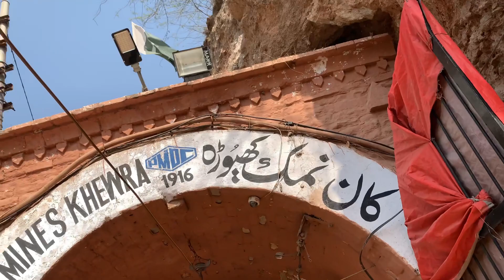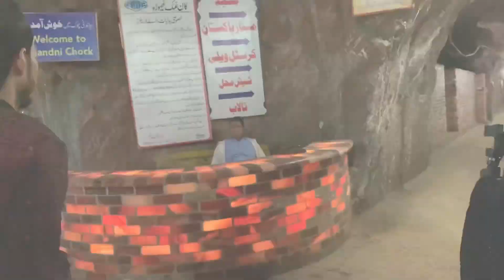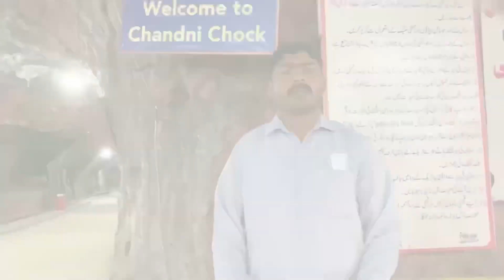Travelling to Khewra Salt Mine & Katas Raj From Rawalpindi Part 1 | Muneeb Khalid Vlogs